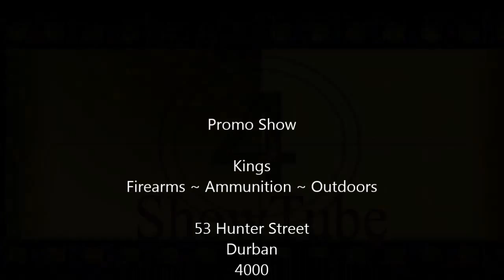Promo Show - Kings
Kings

Great Company. Go Visit.